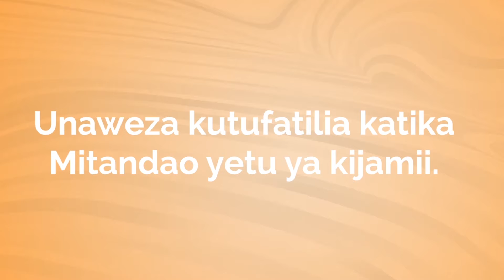SHAMRASHAMRA ZAANZA KUELEKEA KILELE CHA NMB MARATHON SEPT. 24